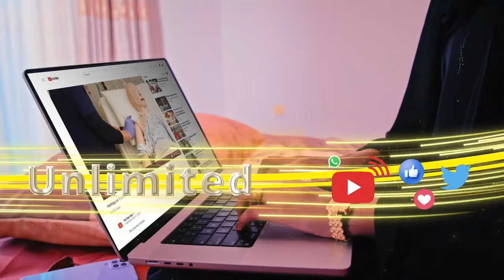Taageerayaal qiiraysan oo soo buuxiyay fagaaraha Isbedeldoonka Mucaaridka Somaliland